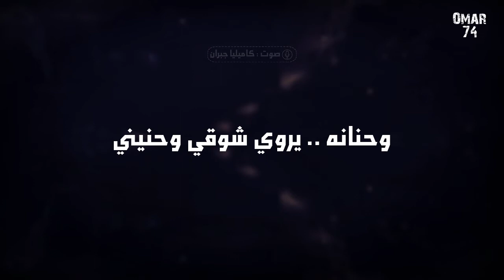كاميليا جبران - في سكوت الليل | In the silence of the night - Kamilia Jubran